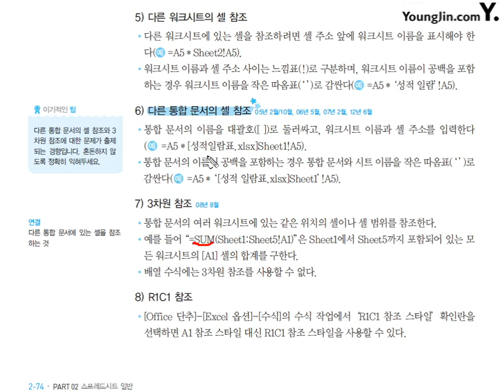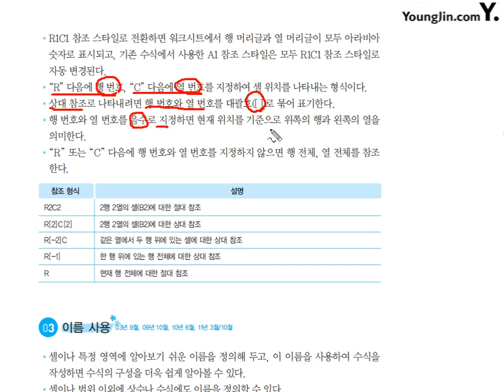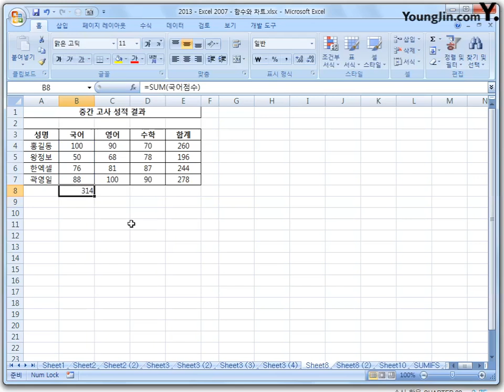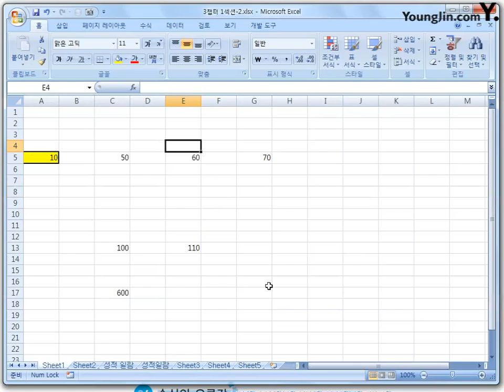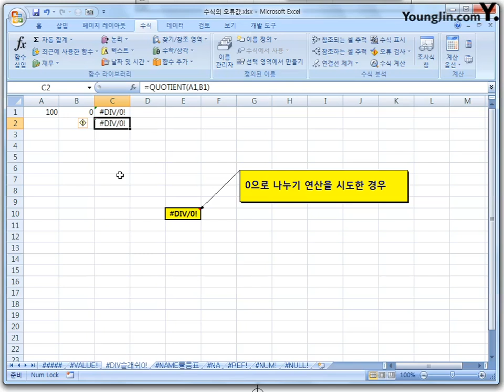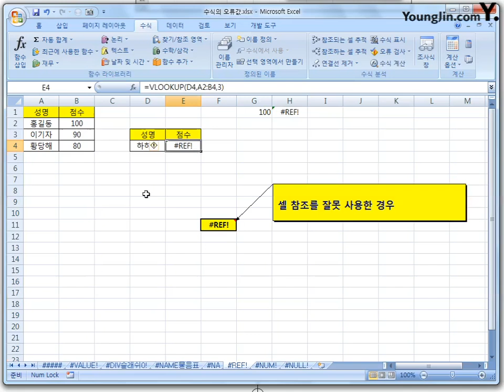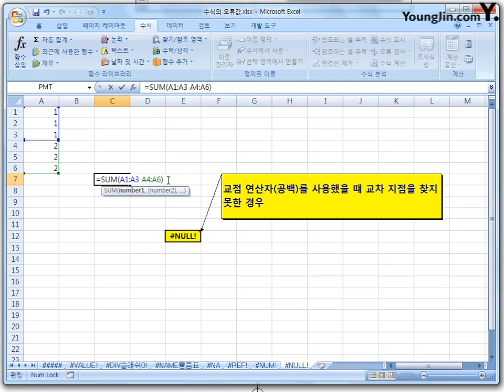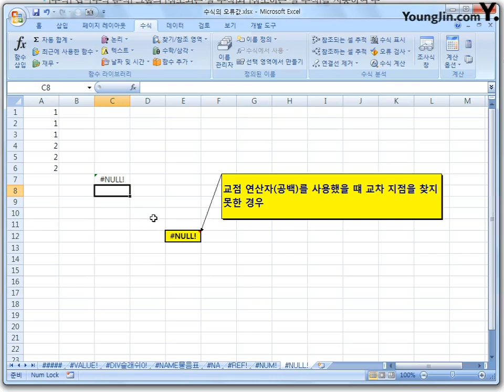12 [스프레드시트일반] 수식과 함수의 기본 사용법(2)